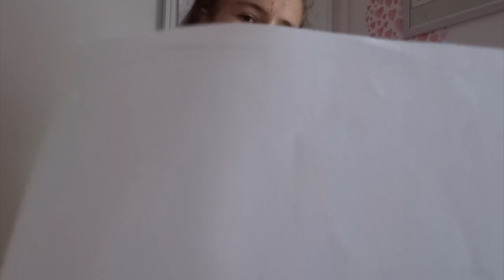C'est l'automne !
Je reviens pour vous dire ce que je pense de l'automne...mais en version humoristique. J'espère que ça vous plaira. En tout cas je me suis bien amusée à tourner la vidéo.

*Mama*